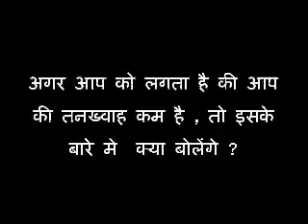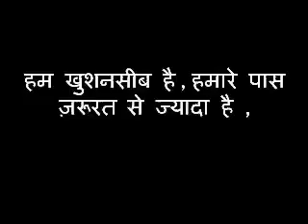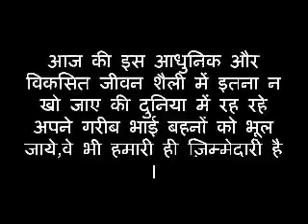video from reetesh rokade